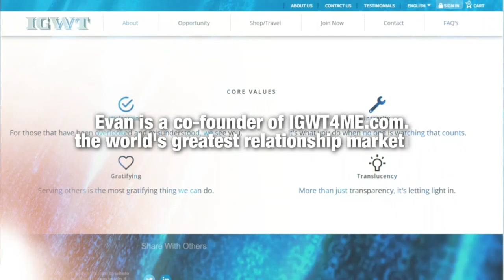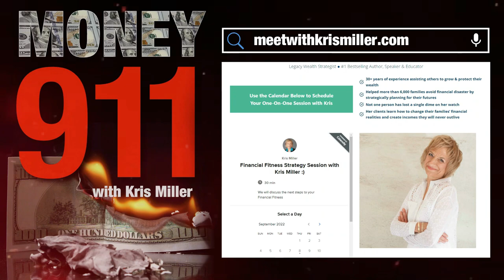Money Talks, Negativity Walks with Evan Money and Kris Miller